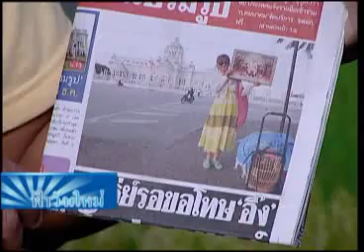ฟ้าวันใหม่ 04 12 55 เบรก1